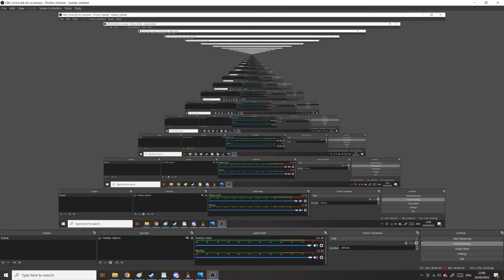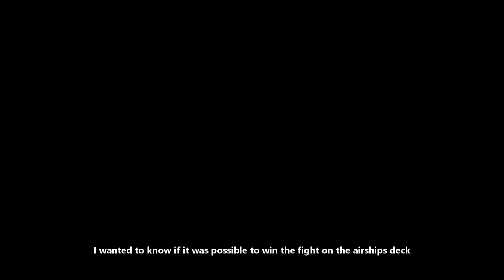Trails SC - Estelle and Joshua reunite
its a very long game.